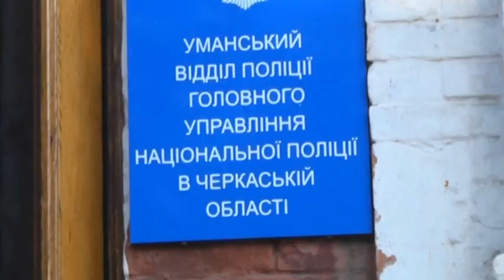На Черкащині дитина померла від кульового поранення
11-ти річний хлопчик - із кулею в голові! Такий жах стався на Черкащині! Пораненого школяра привезли у лікарню без свідомості у вкрай тяжкому стані, однак попри те, що ціла бригада лікарів боролася за його життя, він - загинув! Хто зробив роковий для дитини постріл?